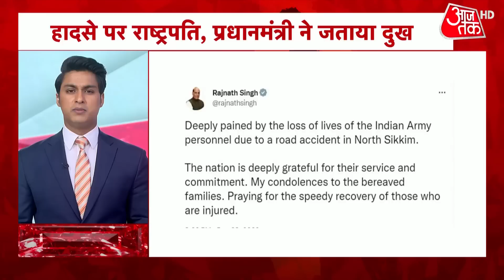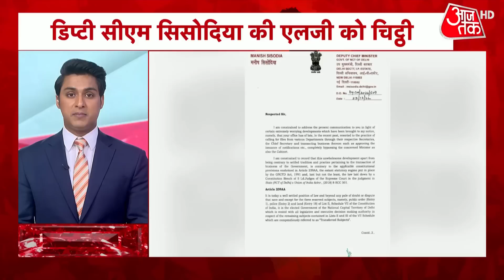Hindi News Live: आपके शहर, आपके राज्य की 100 बड़ी खबरें | 100 Shahar 100 Khabar | 24th December 2022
कांग्रेस सासंद राहुल गांधी डेढ़ बजे के करीब निजामुद्दीन दरगाह जाएंगे जिसके बाद वो अटल बिहारी वाजपेई की समाधी पर भी जाएंगे. वहीं, लाल किला के बाद राहुल गांधी महात्मा गांधी, जवाहर लाल नेहरु, लाल बहादुर शास्त्री, इंदिरा गांधी, राजीव गांधी और अटल बिहारी वाजपेई की समाधि पर श्रद्धांजलि देने जाएंगे.
Congress MP Rahul Gandhi will visit Nizamuddin Dargah around 1.30 pm, after which he will also visit Atal Bihari Vajpayee's Samadhi. At the same time, after the Red Fort, Rahul Gandhi will go to pay tribute to the mausoleums of Mahatma Gandhi, Jawaharlal Nehru, Lal Bahadur Shastri, Indira Gandhi, Rajiv Gandhi and Atal Bihari Vajpayee.